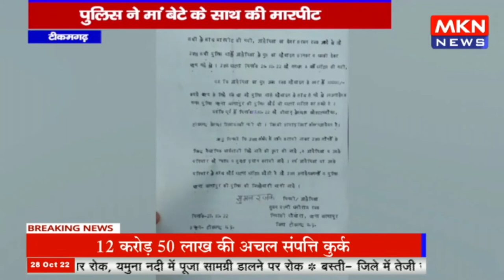टीकमगढ़ - पुश्तेनी कृषि भूमि पर दबंगो का कब्जा, पुलिस ने मां बेटे के साथ की मारपीट